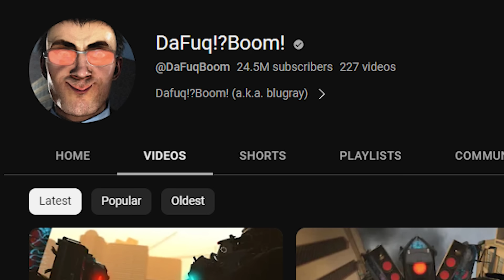Skibidi Toilet - สุดยอดสงครามพี่ใหญ่ทั้งสอง | skibidi toilet-EP57 (part 1)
👔 STORE: -
Original Series by Dafuq!?Boom! (a.k.a. blugray)